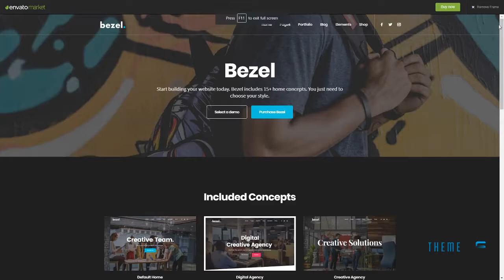Bezel - Creative Multi-Purpose WordPress Theme Nate Reggie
Compatible With WPML, WooCommerce 3.1.x, WooCommerce 3.0.x, Visual Composer 5.1.x, Visual Composer 4.12.x, Visual Composer 4.11.2.1, Bootstrap 3.x

 Columns 4+

 Documentation Unrated

 Layout Responsive

 Tags agency, blog, business, corporate, creative, freelance, landing page, masonry, modern, multi purpose, one page, parallax, photography, portfolio, shop